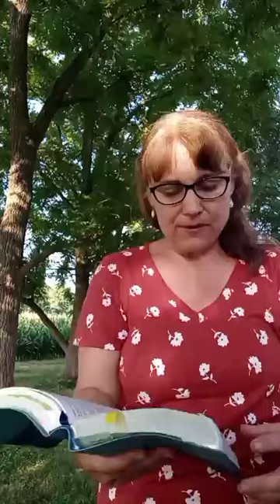Showers of Blessing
Showers of Blessing 2 war stories and a Bible story to help us see the spiritual blessings in our lives.